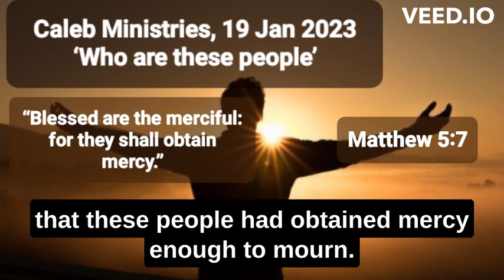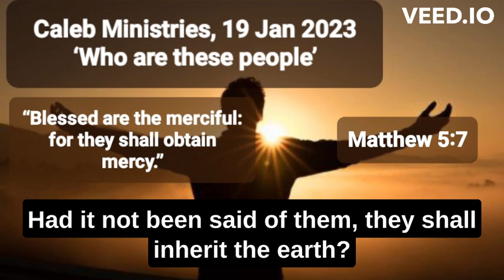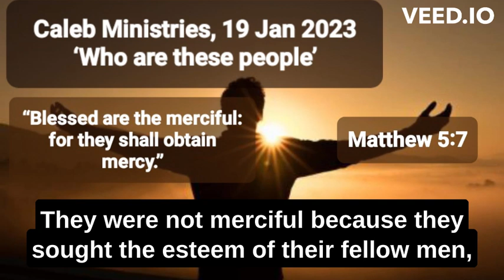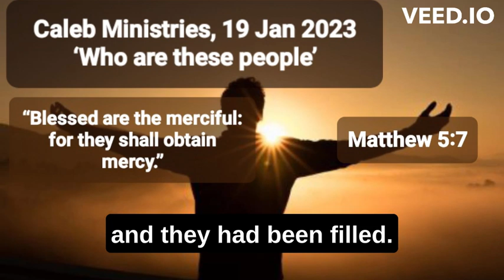19 Jan 2023, ‘Who are these people’, Matthew 5:7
Matthew 5:7
19 Jan 2023